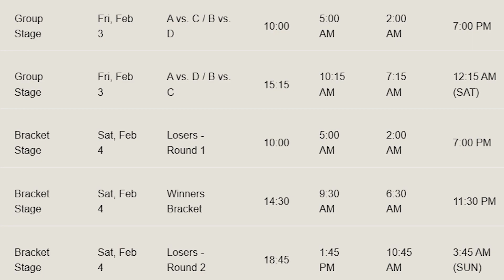Explaining the Apex Legends Global Series Format in Under 2 Minutes! (ALGS 2023)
A lot of people I know have been confused about how the ALGS format works with group stages and finals, and when the different regions compete. This video should help answer those questions!